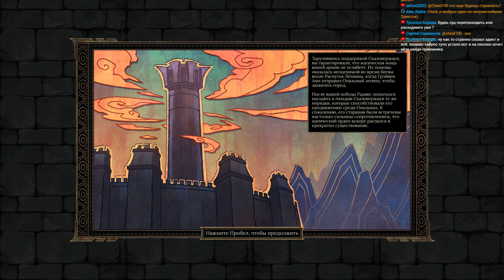Прохождение: Tyranny (New) (Ep 10) Конец